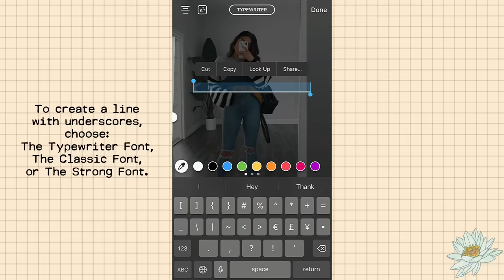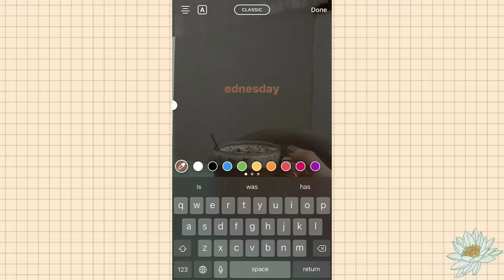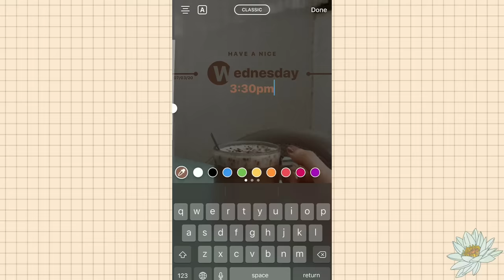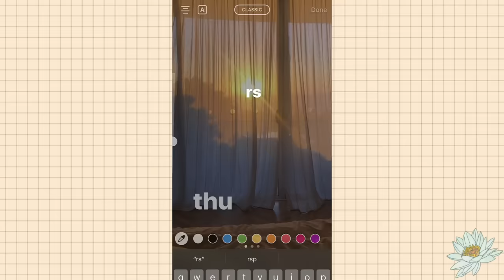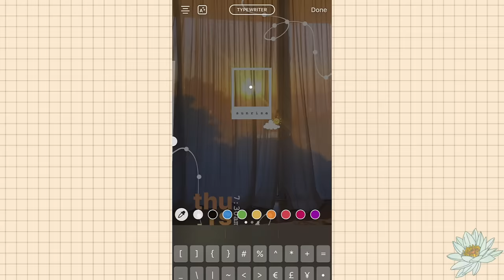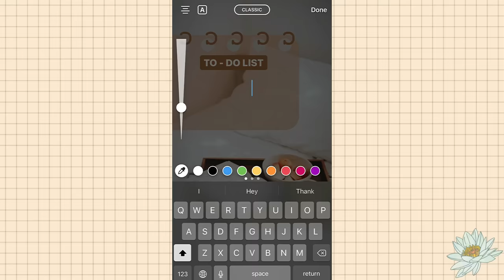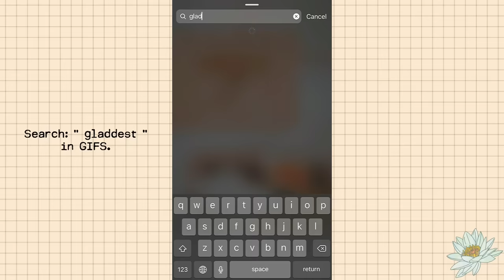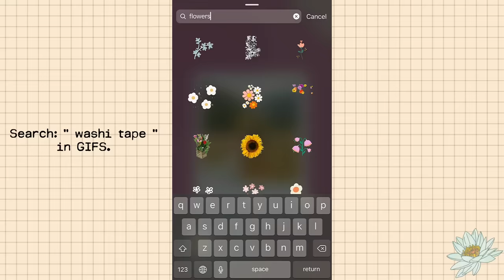7 Creative Instagram Story Ideas | using the IG app only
⫸ In this video, I’m showing you 7 Creative Instagram Story Ideas. These are simple & easy to follow step by step tutorials on how to create aesthetically pleasing stories, using the instagram app only.